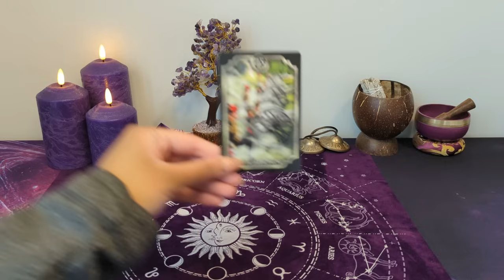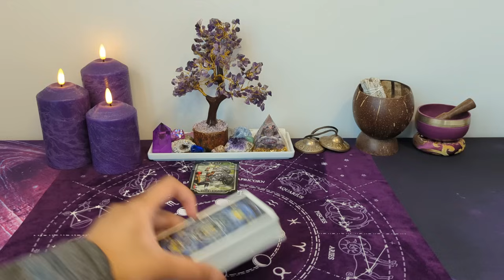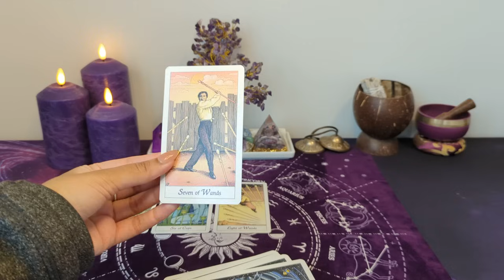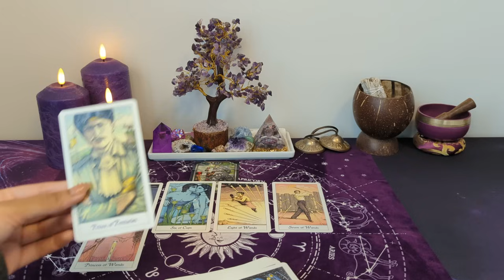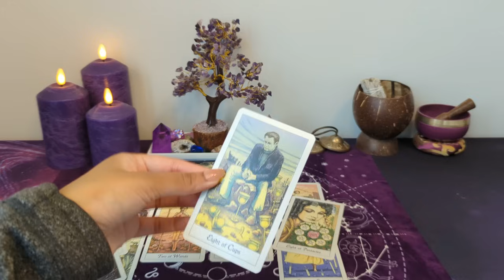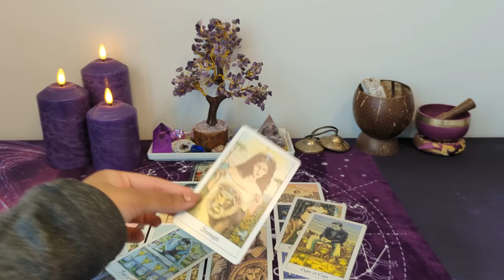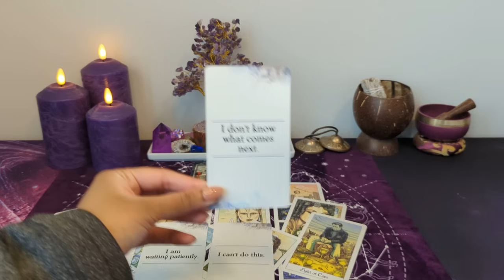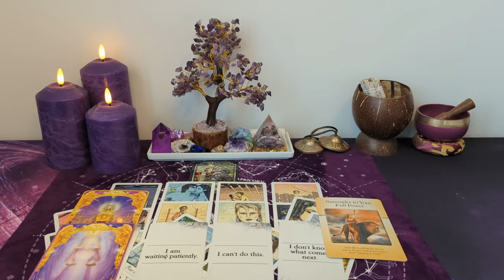♉︎ TAURUS *NO CONTACT* - Realizing they can only run for so long...